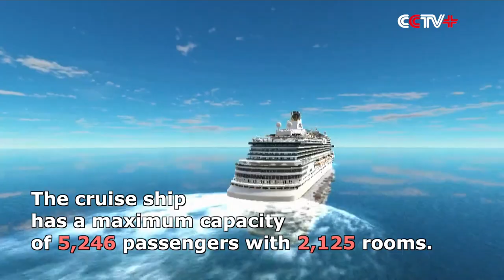China's First Large-Scale Cruise Ship Enters Final Assembly Stage in Shanghai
The first Chinese made cruise ship entered dock construction in Shanghai on Tuesday, with construction of the ship transitioning from design and production to the final assembly stage.